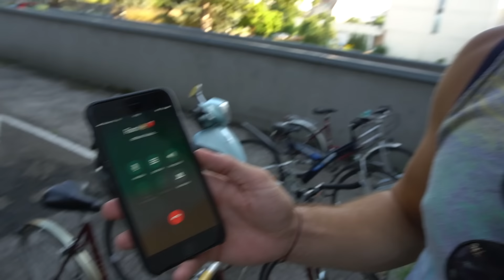PIKNIK RANDI - MEGLEPTEM RAMIT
Fontos a magunkra szánt idő, különösen a hosszú munkás hétköznapokban érdemes egy kis időre megállnunk pihenni. Én ezúttal Ramit leptem meg egy villám piknikkel, nézzétek meg hogyan sikerült :)

A videót a FUZETEA támogatta.